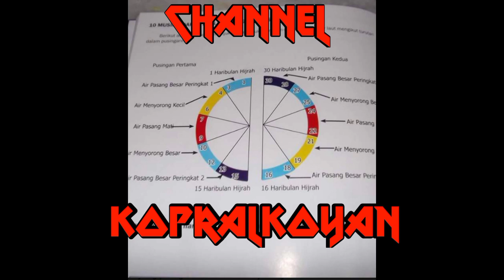Strike siakap merah (MJ)...Ayaq padu ....bawah jambatan pulau pinang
Memancing bawah jambatan pulau pinang,
JPP 1, JPP 2
Penang bridge
Memancing guna koyan
Strike jenahak, strike merah, strike kerapu, strike boron, strike alu alu, strike GT, strike siakap, strike siakap merah, strike MJ,,
Koyan,
Bottom fishing,
Jigging fishing,
Casting,
Trolling,
Bait casting,
Jambatan kedua pulau pinang,
Pancing,

Tapak jambatan pulau pinang,